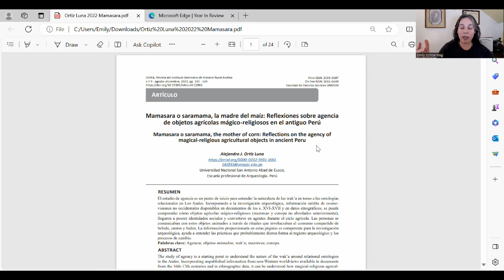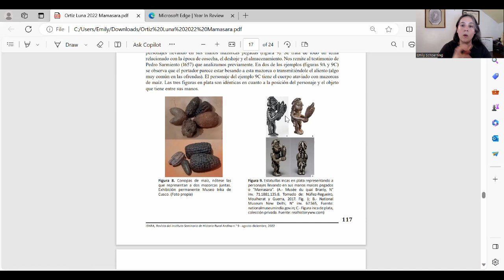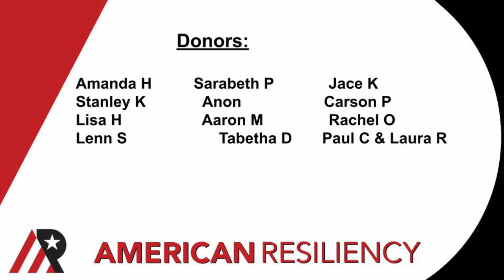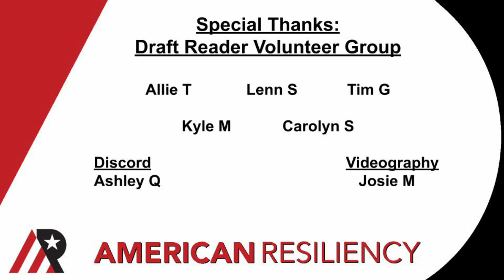El Nino Update? Pre-Conquest Knowledge Today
In this video I'm taking a break from our normal science-based content to do a little show and tell about an unusual gift I received this growing season.  Yes, this video is about magic corn- enjoy some ethnographic research!  We'll learn about living traditions that have survived collapse and conquest, and their relationship with El Nino cycles.